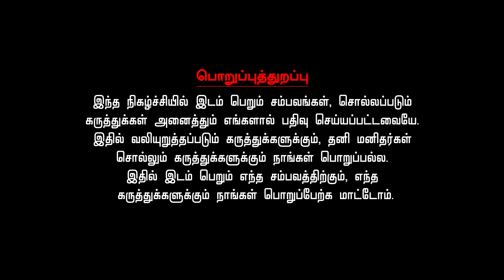மஹாமேருவில் வீற்றிருக்கும் மஹா வாராஹி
வசந்த பஞ்சமி பூஜை நேரலை 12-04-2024 Vasantha Panchami Pooja

வாராஹியின் சிறப்பான வழிபாடுகளில் ஒன்று தான் வசந்த நவராத்திரி அன்று செய்யும் பஞ்சமி வழிபாடு . இதில் சிறப்பு  அம்சம் என்னவென்றால் இந்த பஞ்சமி அன்று வாராஹி அம்மன் பக்கத்தில் பிள்ளையார் மற்றும் சக்தி வழிபாட்டிற்காக ஏதாவது ஒரு பெண் தெய்வம் உதாரணமாக பாலா திரிபுரசுந்தரி , கருமாரியம்மன்,மீனாட்சி அம்மன் இப்படி ஏதாவது ஒரு பெண் தெய்வத்தை வைத்து வழிபாடு செய்வது சிறப்பு. வீட்டில் மஹாமேரு இருந்தால் அதற்கு அபிஷேகம் அலங்காரம் செய்து குங்கும அர்ச்சனை 108 அஷ்டோத்ரம் சொல்லி வழிபாடு செய்து அந்த குங்குமத்தை முதலில் துணை பெண் தெய்வத்திற்கும் பிறகு வராஹி அம்மனுக்கு வேண்டுதலோடு சமர்ப்பித்து அந்த குங்குமத்தை நம் நெற்றியில் இட்டு வர நினைத்த காரியங்களில் வெற்றி உண்டாகும் .